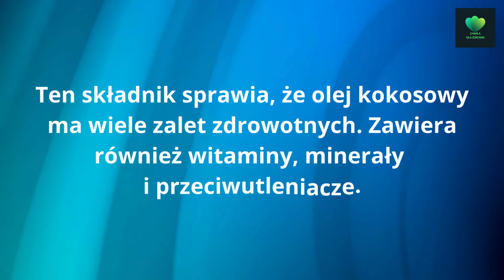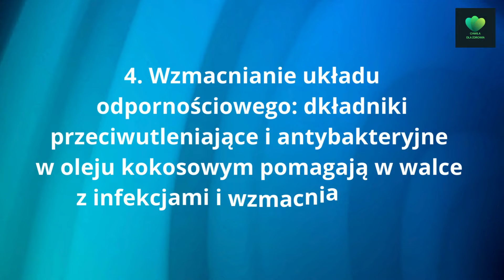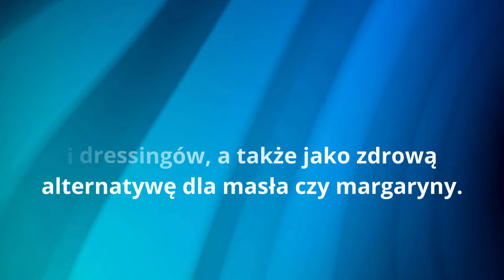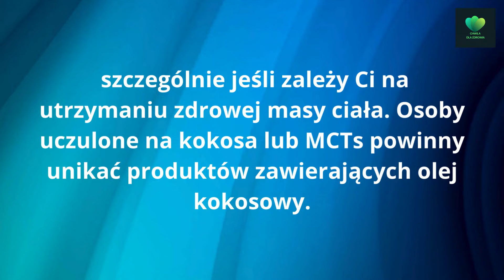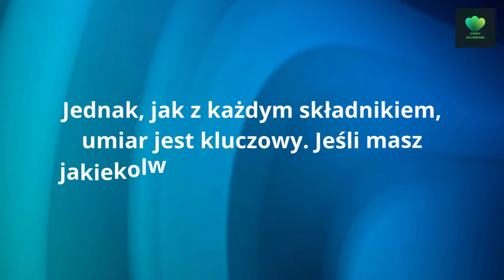Olej kokosowy - wszystko, co musisz wiedzieć o tym niesamowitym produkcie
Olej kokosowy to naturalny tłuszcz pochodzący z miąższu kokosa, który zdobywa coraz większą popularność jako składnik kulinarny, kosmetyczny i suplement diety. Ten olej roślinny jest wyjątkowy ze względu na swoje liczne zastosowania i korzyści zdrowotne. W tym filmie zgłębimy tajniki oleju kokosowego, jego skład i zastosowanie w diecie, pielęgnacji oraz zdrowiu.